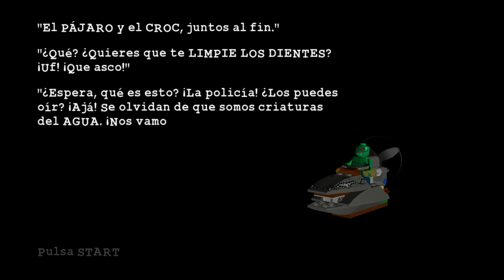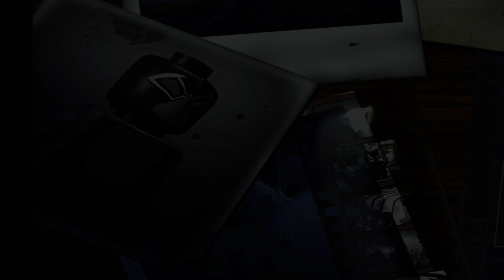Rencilla De Puerto [Modo Historia] | LEGO Batman: The Videogame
El Pingüino Se Volvió Loco Por El Poder
Rencilla De Puerto [Modo Historia]

Superhéroe ❌
Ladrillo Rojo ❌
Minikits: 6/10